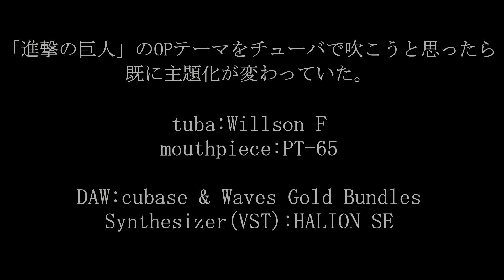チューバで『紅蓮の弓矢』を演奏してみた。Attack on Titan - tuba solo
チューバで『紅蓮の弓矢』を演奏しようと思ったら、既に主題歌が変わっていました（笑）

Attack on Titan Op - tuba solo